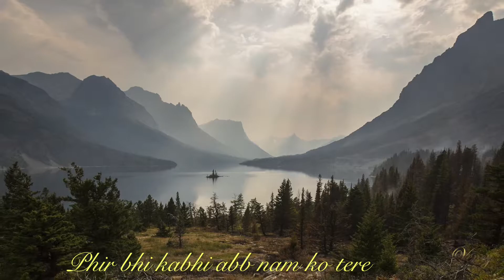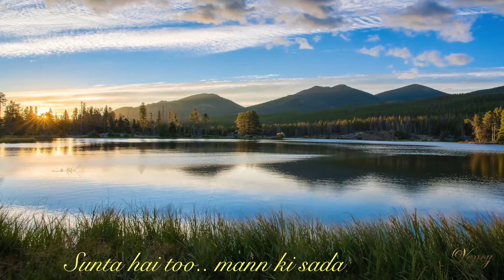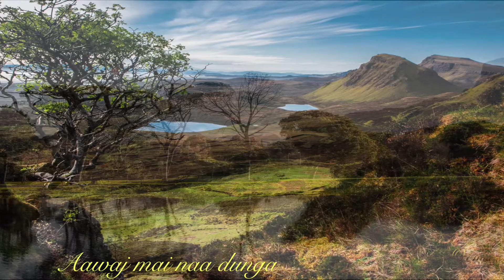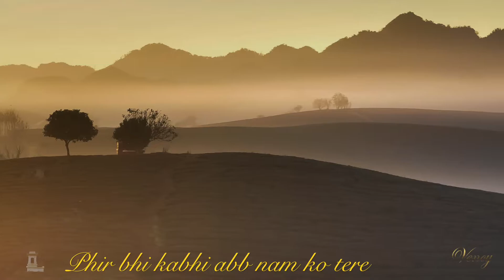Chahunga Mai tujhe sanjh sawere Instrumental With Lyrics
Song-Chahunga Mai tujhe sanjh sawere
Movie-Dosti
Instrumental By Vency

This is my Cover version Of this Song.
All credits to original creators and owners where appropriate.
Some pictures/videos are from the Internet